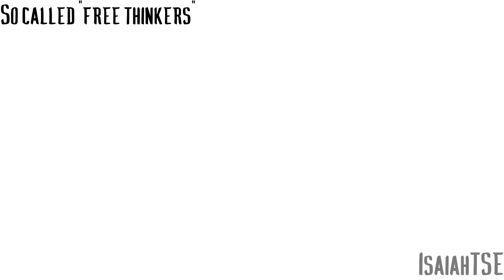So called free thinkers when there's a guard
Payday 3 sure is a game